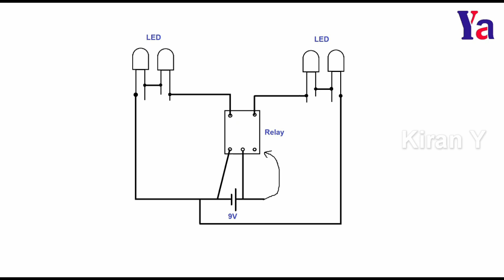Relay ని ఓపెన్ చేసి ఎలా పనిచేస్తుందో చూద్దామా! What's inside Relay